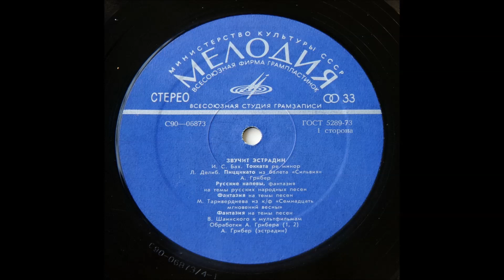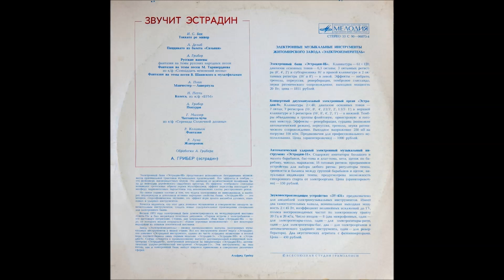Звучит Эстрадин". Альфред Грибер. Фантазия на темы песен Владимира Шаинского из мульфильмов